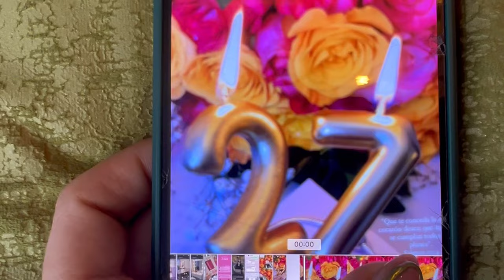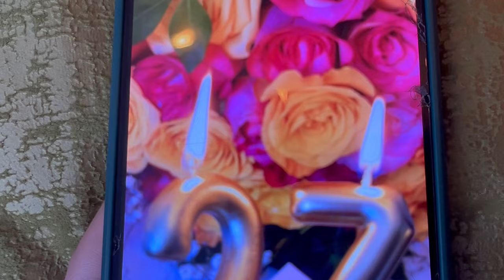Celebrando mis 27!!🎂😍*vlogcito cumpleañero🌷💌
Gracias por ser parte de mi vida estoy muy feliz de poder compartir con ustedes momentos tan bonitos e importantes para mí les amoooo gracias chicos 🥺🙏🏻🤍😍💌